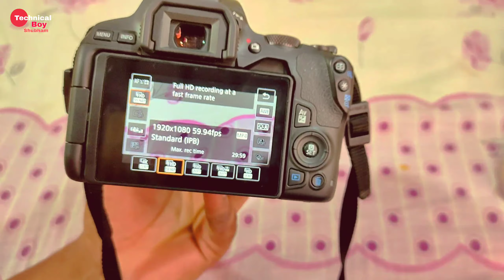Canon 200d Mark ii 10 Best Features || Canon 200d mark ii First Choice Of Every Creator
Dosto aaj ke iss video me ham apko bata rahe hai ki canon 200d ii kyu har creator ka first choice hota hai iss video me ham 10 features batayenge canon 200d ii